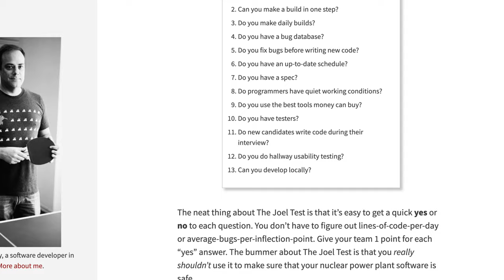👉The key metric in Software Development👈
Re-upload to fix audio issues - lesson learned: bother to listen with headphones!